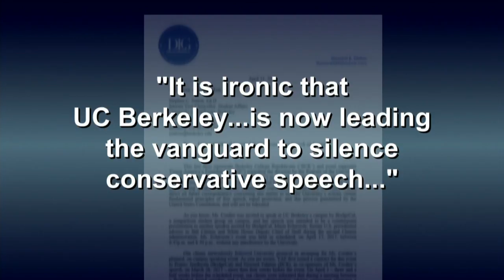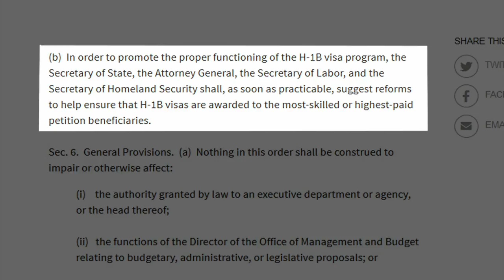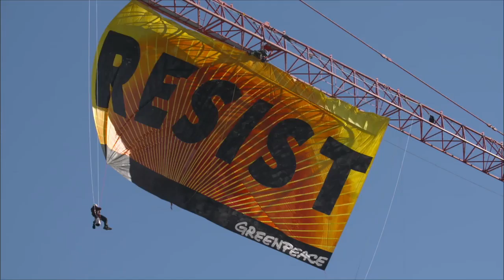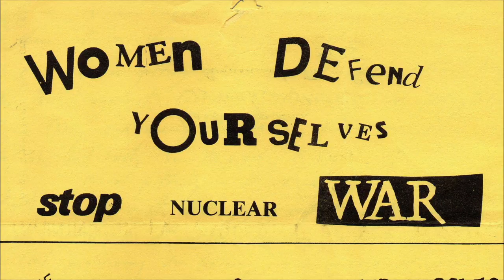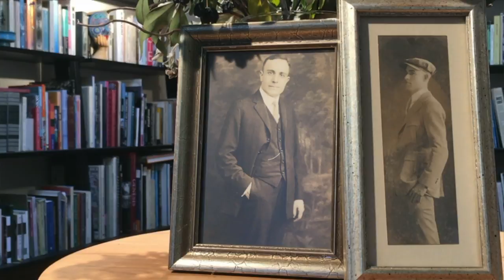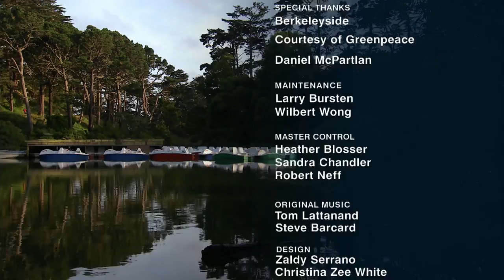Free Speech Clashes, H-1B Visa Crackdown, John Cox, 'Arrested (Again)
Free Speech and Berkeley
Berkeley has been the scene of intense political clashes in recent months. This week UC Berkeley canceled the scheduled appearance of right-wing pundit Ann Coulter over safety concerns – then reversed itself amid criticism that officials were stifling free speech.
Guest:  Frances Dinkelspiel, co-founder and editor of Berkeleyside.com

H-1B Visas Under Scrutiny
This week, President Trump signed an executive order clamping down on the H-1B visa program for highly skilled foreign workers, a labor pool that Silicon Valley tech companies rely upon.
Guest: Nitasha Tiku, BuzzFeed senior technology writer
Republican Gubernatorial Candidate John Cox
Attorney and venture capitalist John Cox is the only Republican so far to throw his hat in the ring for California’s top job. He talks with Scott Shafer, KQED senior editor of California politics and government.

‘Arrested (Again)’: Reflections on Civil Disobedience
A Bay Area activist who has made protesting her life’s work is now the subject a new film playing at the Green Film Festival in San Francisco.

Guests:
• Karen Topakian. Greenpeace Inc. board chair
• Dan Goldes, filmmaker